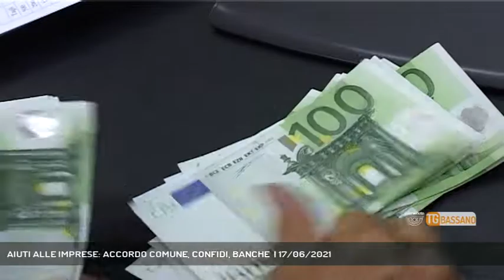AIUTI ALLE IMPRESE: ACCORDO COMUNE, CONFIDI, BANCHE | 17/06/2021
TG Bassano del Grappa 17/06/2021 - BASSANO DEL GRAPPA - La pandemia ha messo a dura prova le piccole imprese anche del nostro territorio. Ora c'è bisogno di ripartire e per farlo servono fondi. In arrivo finanziamenti agevolati || Il commercio ma anche le piccole imprese artigianali stanno pagando un prezzo molto alto a causa della pandemia. Il crollo delle vendite, la contrazione del fatturato in molti casi ha creato difficoltà anche di tipo finanziario. Insomma adesso servono soldi per ripartire e una boccata d'ossigeno arriva dall'accordo tra Confidi del sistema confcommercio regionale, i comuni e le banche. Anche l'amministrazione bassanese ha aderito con uno stanziamento da 100 mila euro. - Intervistati PAOLO LUNARDI (Pres. Confcommercio Mandamento Bassano), ROBERTO MARIN (Vicesindaco Bassano ), MAURO ROCCHESSO (Direttore Fidi Impresa Veneto) (Servizio di Monica Smiderle) - Segui Rete Veneta anche sul digitale terrestre! Visita il sito